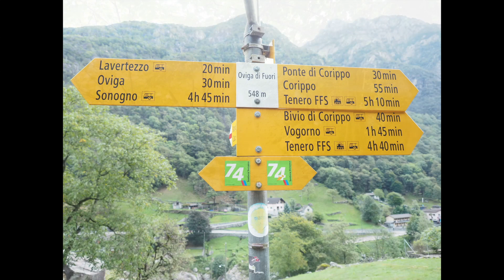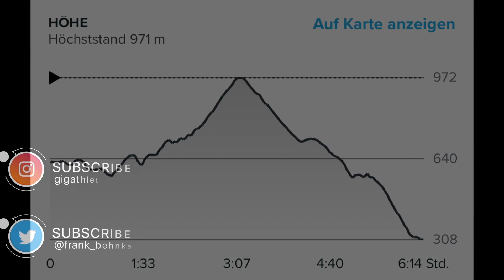Lavertezzo - Tenero Route 74 Tagesetappe No. 2 (Verzascca -Tal)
Die zweite Tagesetappe führt uns von Lavertezzo nach Tenero. Die Route nach Tenero ist 17,5 km lang. Man hat zwei Möglichkeiten zu laufen. Rechts am Stausee, hier ist die Route durch sehr steiles und Treppenlastiges Gelände sehr mühsam zu laufen. Der Weg durch Wald und verlassene Bergdörfer entschädigen für diese Mühen. Hat man den Stausee erreicht führt ein sehr steiles und sehr anstrengendes Gelände hinab nach Tenero. Mein persönliches Fazit: Lohnenswert. Diese Strecke erhält von mir Sterne.